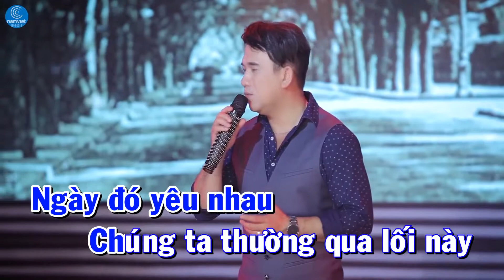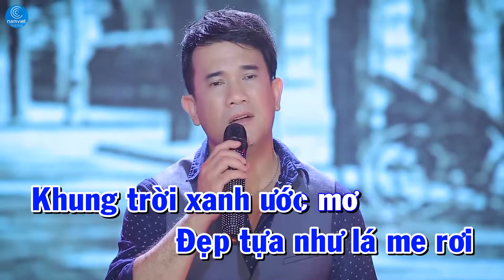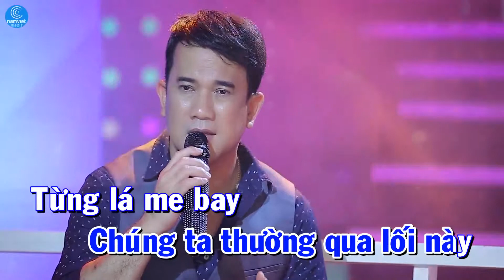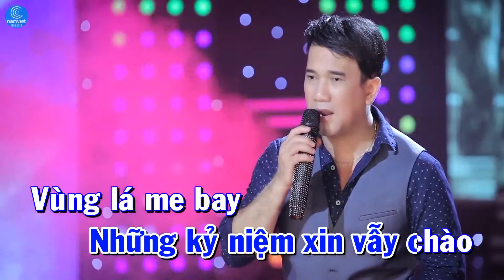KARAOKE Vùng Lá Me Bay Hữu Khương